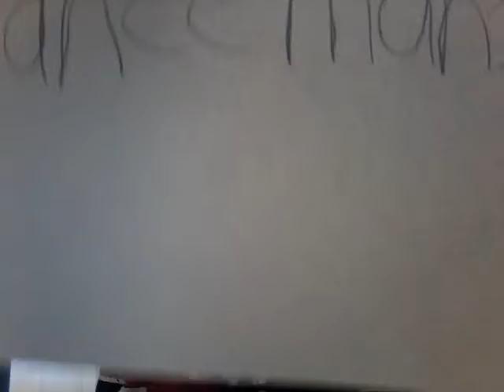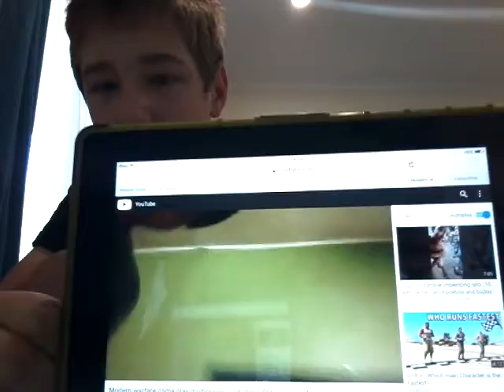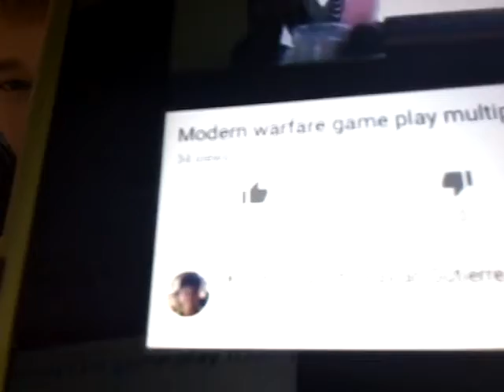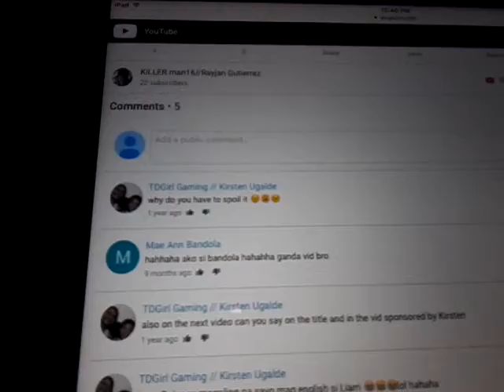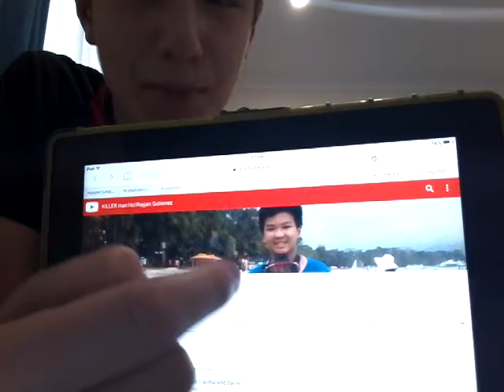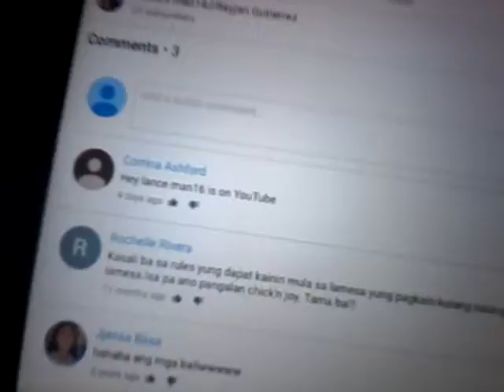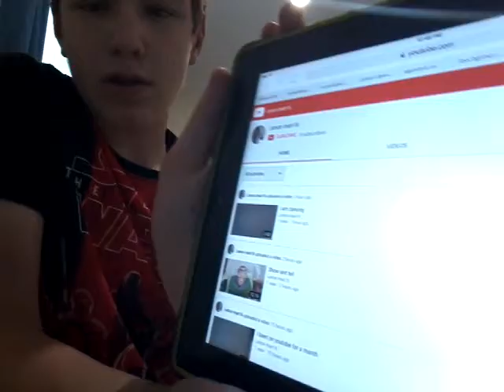I am reacting to killer man16